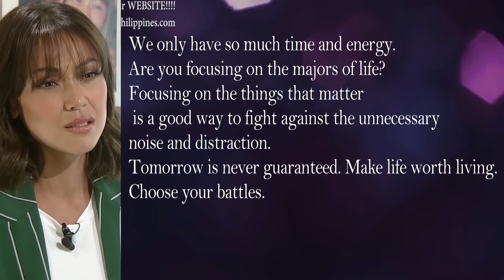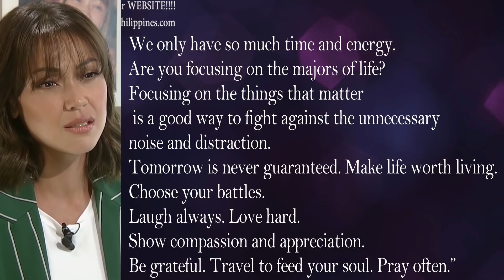PALABAN! Jodi Sta Maria FIGHTS BACK at Claudine Barretto at sa mga PARATANG NITO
LATEST UPDATE! Jodi Sta Maria RUMESBAK Na LABAN kay Claudine Barretto at mga PARATANG NITO!

🎵 Track Info:

Title: Spring by Ikson
Genrea and Mood: Dance & Electronic + Calm